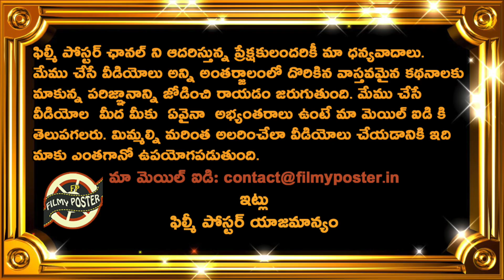MI & RR Playing XI For Match 9 In IPL 2022|MI vs RR Match 9|IPL 2022 Latest Updates|Filmy Poster